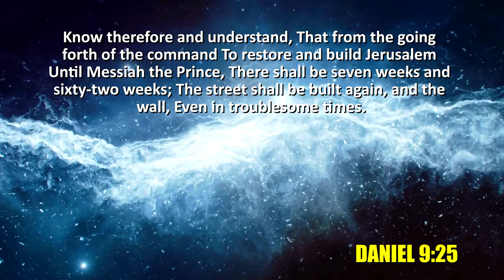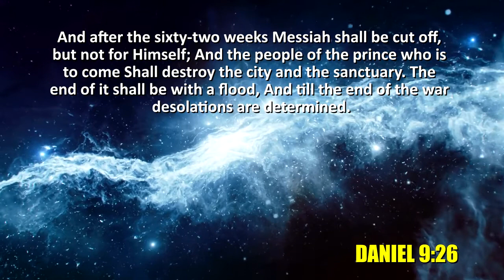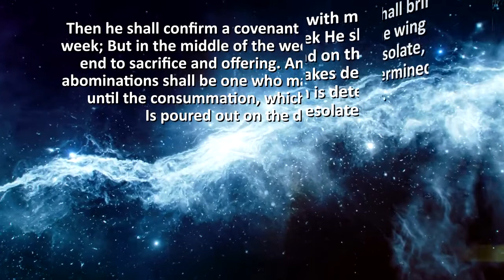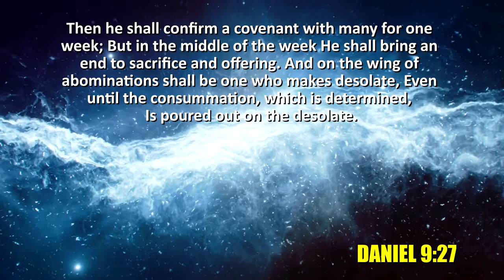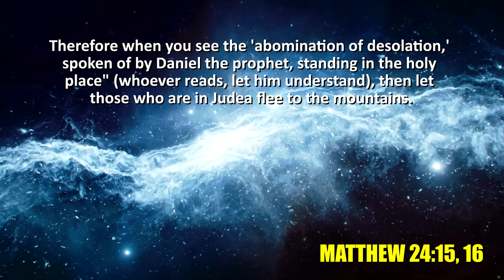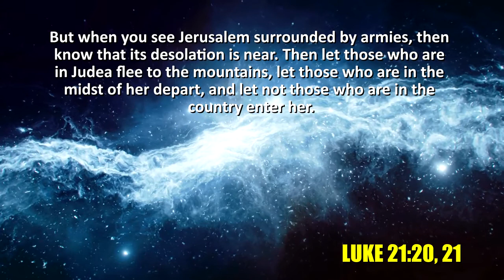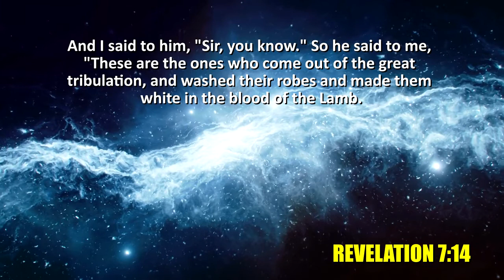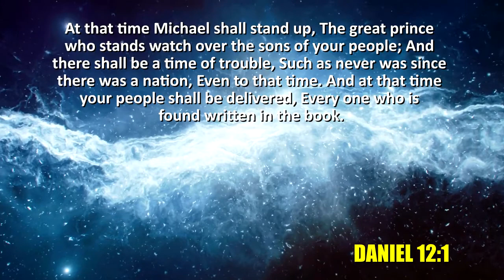The 7 Years of TRIBULATION! - Renier Horn - The Preparation Ministry (SDA)